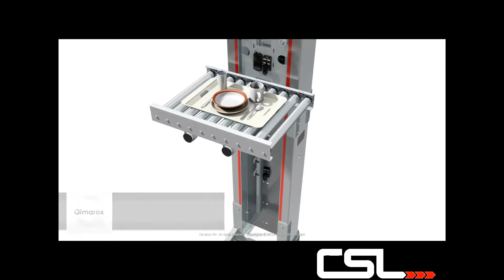Vertical Elevator Prorunner Mk1 - Conveyor Systems Ltd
The Prorunner Mk1 is a high quality robust vertical conveyor which remains versatile while keeping a minimal footprint.

The Prorunner Mk1 comes in multiple configurations to suit the application and products.

The lift uses a high quality low maintenance belt which unlike chain
lifts does not require lubricating or tightening.

In and out feeds can be either from right angles or from the front. The lift platform is fitted with high quality motorised rollers or an optional grip top belt.

► Up to 650 products per hour
► Available up to 11.4m high
► Max product size: 1200x600mm
► Footprint: 0.7m²
► Suitable for boxes, crates, totes,sacks etc
► Max product weight: 100kg
► Low noise
► SEW Motor